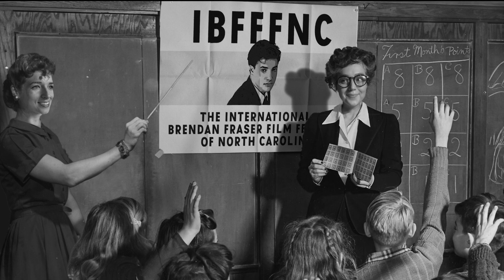7 - WITH HONORS (1994) - The International Brendan Fraser Film Festival of North Carolina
This week The Scholars have another scholarly themed film - With Honors (1994).  We rented it on Amazon but have since found a copy floating around on Youtube!  We debate jogging vs running, touch base on the ever important Phish Rule, pajama sets, and Dizzy transforms into Joe Pesci and Josie Grossie.

Next week is Airheads which we are VERY excited about!  Also there MIGHT be a Brendan Fraser themed crafting video coming out soon...